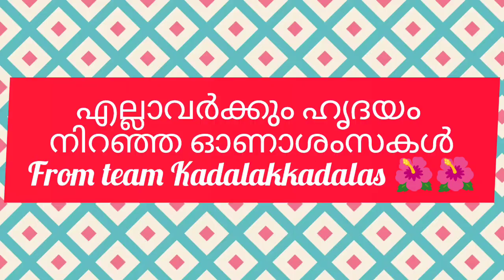Kadalakkadalas 264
Onavisheshangal by Kadalakkadalas

Poem by Sri Sankaranarayan sir

Recited by Mrs. Geetha Ananth